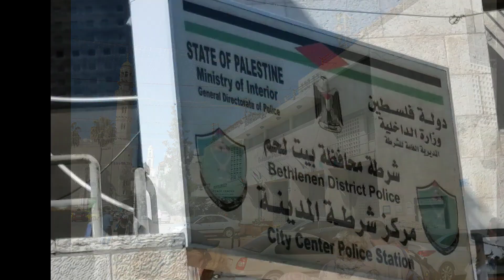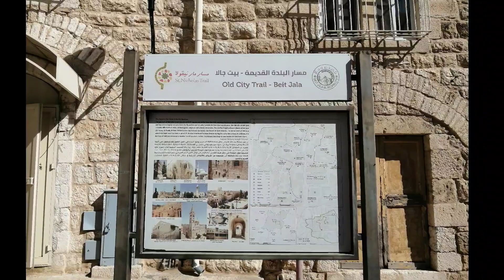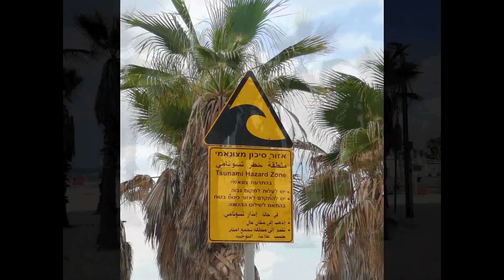Izrael🇮🇱, foto story, co ještě možná nebylo ukázáno.